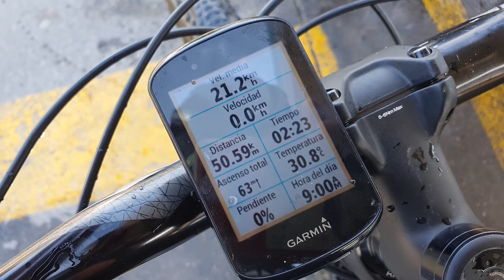ENTRENAMIENTO EN LA ARENA | UN DOMINGO DE RUTA | ESTE VIDEO ESTABA GUARDADO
Hoy les subimos este video que teníamos ya grabado desde hace un tiempo y decidimos subirlo, esperamos les guste y esperen este jueves nuevo video de la trekurio.

siganos en nuestros instagram